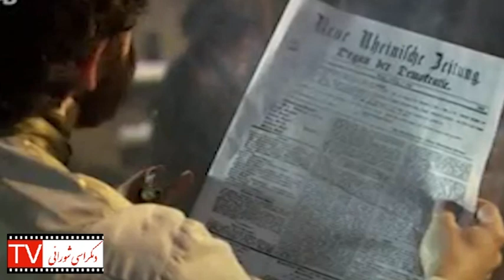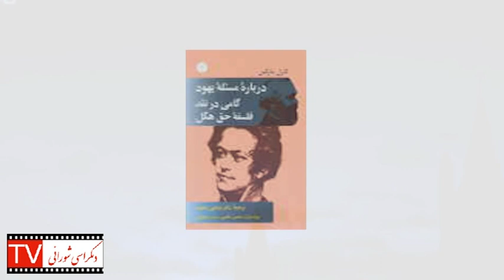کارل مارکس - بخش اول